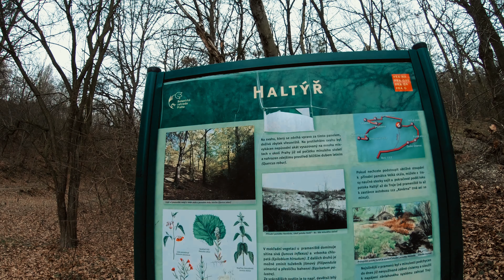Prague hiking: Velka Skala, Vyhlidka Troja, Havranka